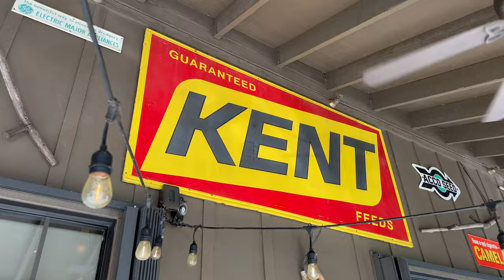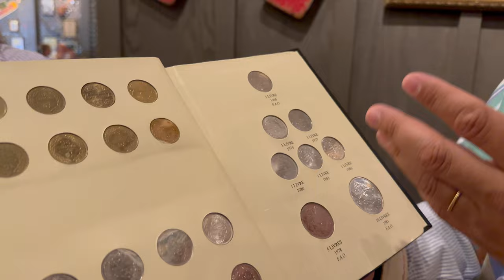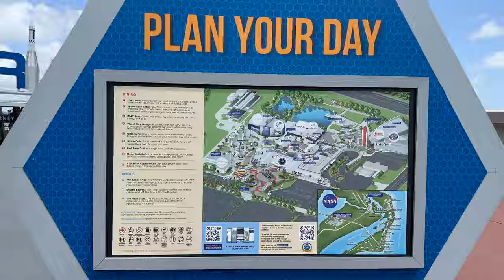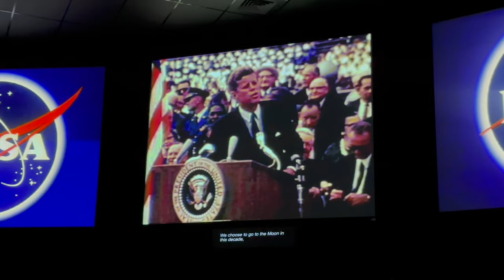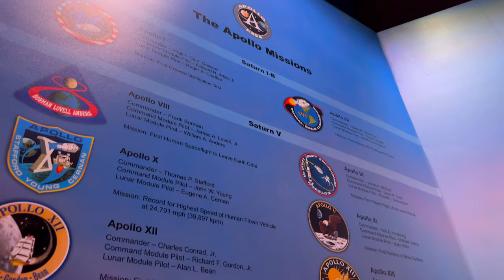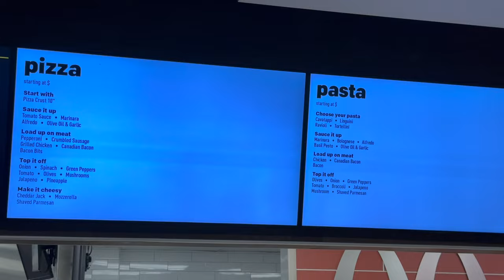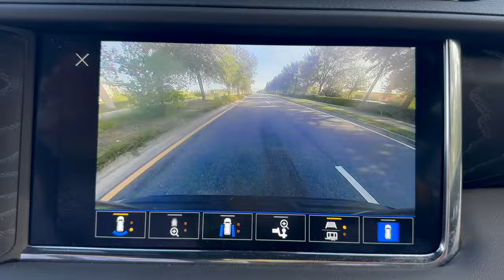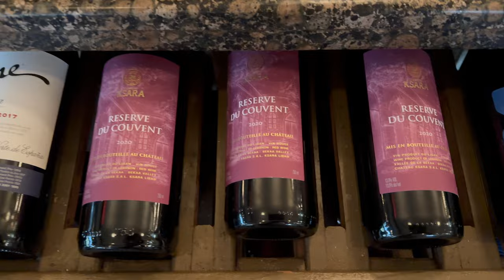Orlando: Meet Gaby Hawat, Lebanese Success Stories, Kennedy Space Center, Cedars Restaurant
أورلاندو: تعرف على غابي حواط، قصص نجاح لبنانية، مركز كينيدي للفضاء، مطعم سيدارز
Hello Orlando! We will spend 3 days with Gaby Hawat in Orlando, but first American breakfast at Cracker Barrel.
Mohamad Hsein's hobby is collecting every piece of Lebanese money ever printed every year.
Next, the visit to NASA Kennedy Space Center (22:21) was impressive, it is a must-visit if you are planning to visit Orlando any time soon.
For lunch, we visited the biggest McDonald’s in the world, it was a deception, the meat was dry, the bread was old and the pasta was super overcooked.
We moved to Chick-fil-A (44:55), a clean, fresh, and organized restaurant, the chicken was super juicy with super soft bread.
Ending the day with a gathering at Cedars restaurant (1:01:16), The food is perfectly Lebanese as if I am in a small village in the mountains.

Kennedy Space Center
Cedars Restaurant Orlando:
Cracker Barrel:
Follow my steps on google maps:
Thank you Qatar Airways for the support:
USA May 2023, California:
USA May 2023: Atlanta, New York, Washington, Chicago